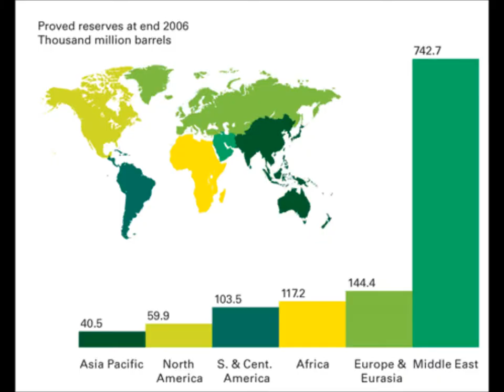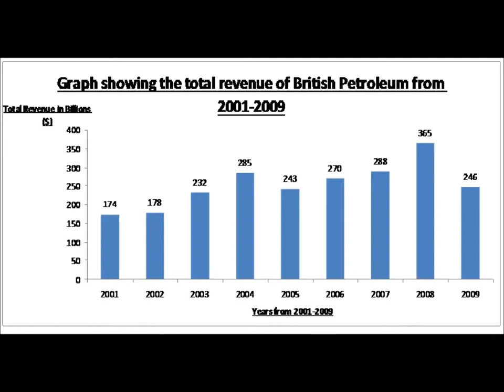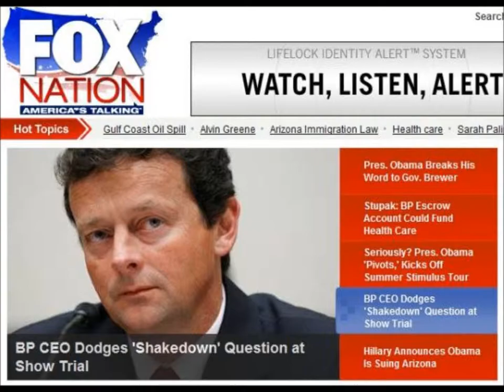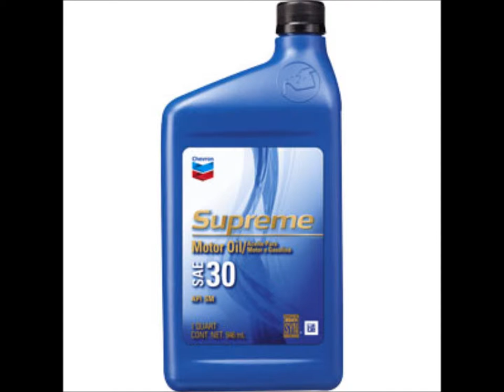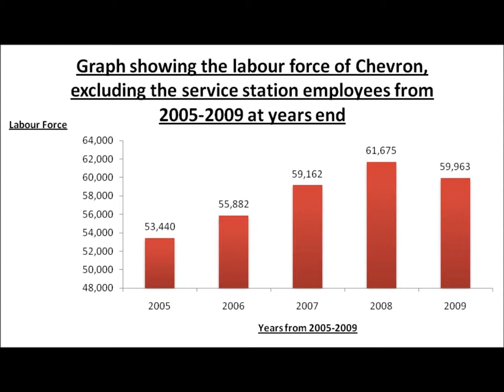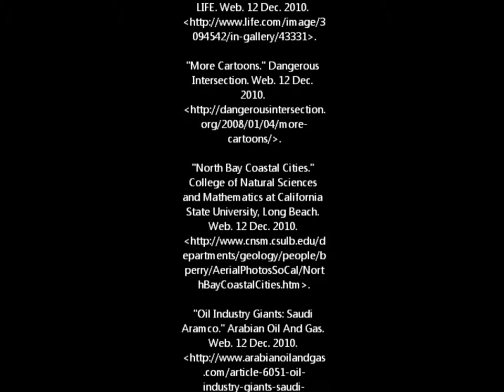British Petroleum and Chevron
An educational video about BP and Chevron.